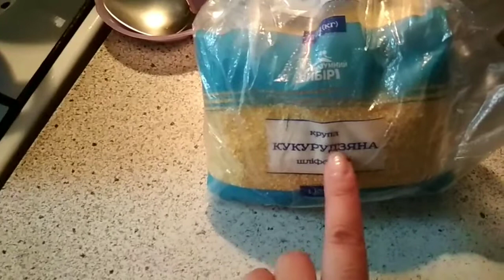Лечебный алоэ/пеку рулеты/новая проблема 🤔☺️